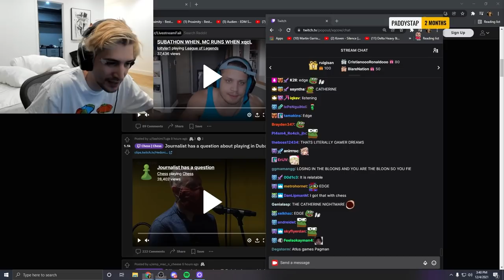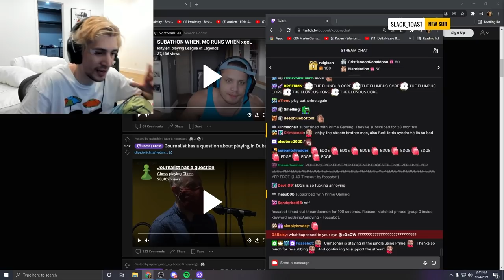xQc talks about playing too much of one game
xQc agrees with Tyler1 about the effects playing too much of one game could have in your life and in your sleep.